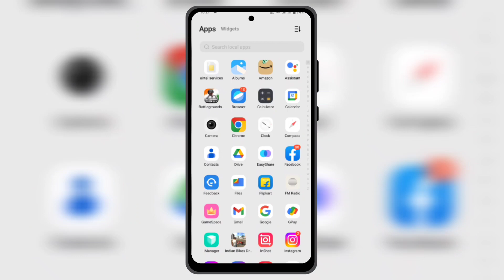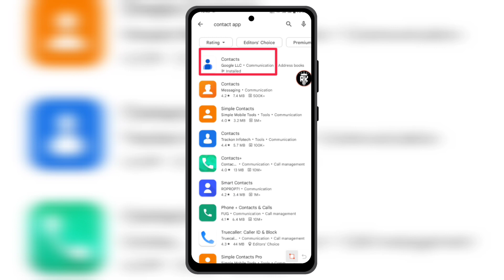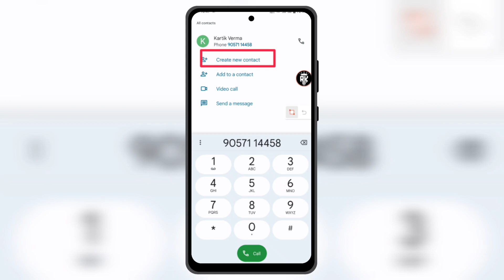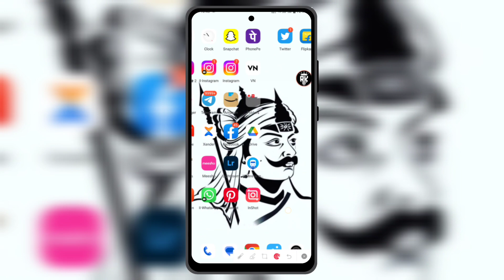Contact Number GMail Me Save Nahi Ho Raha Hai | Contact Number Not Saving In GMail Account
8. All contect gmail me kese save kare